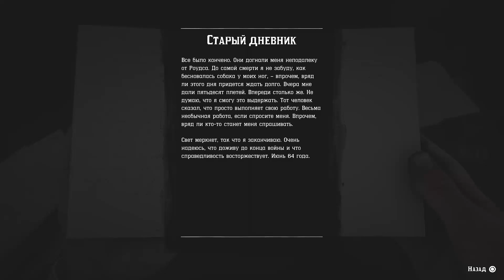Безумный ЗВЕРИНЕЦ - RED DEAD REDEMPTION Прохождение #26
Продолжаем прохождение RED DEAD REDEMPTION 2, в этом выпуске мы выполним задание связанное с Разбежавшимися Зверьми от "Бесстрашной Укротительницы"!